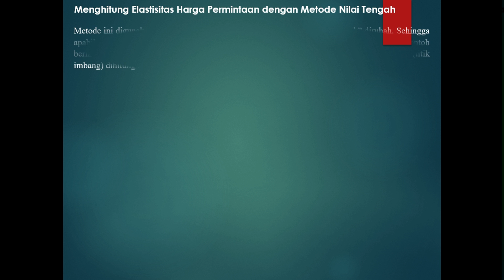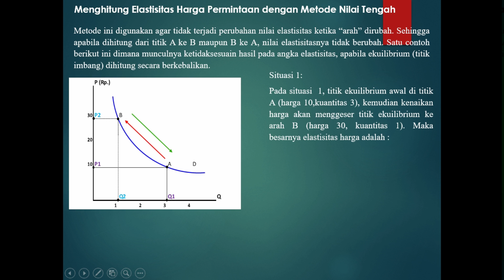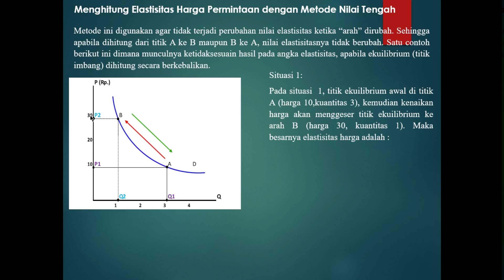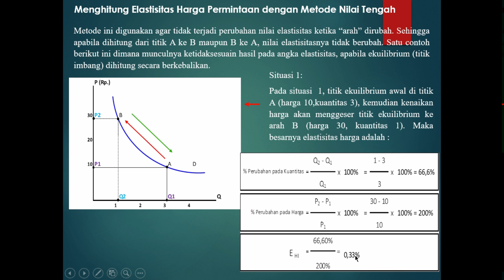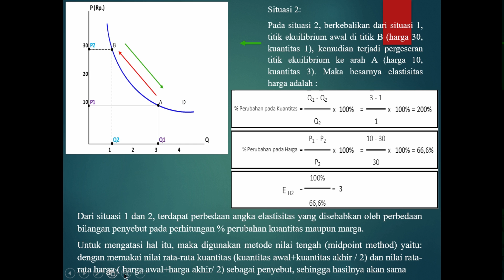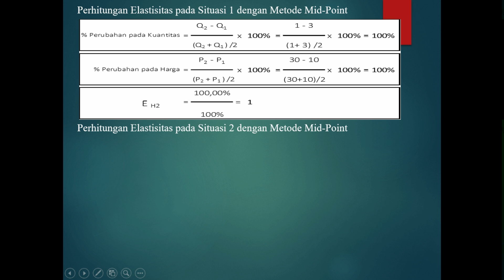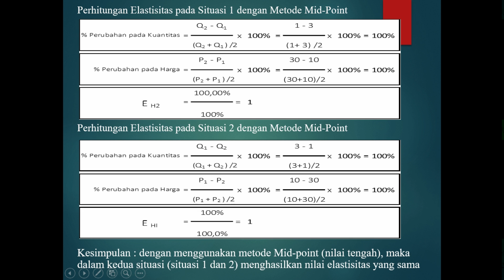PIE Bab 6a Part 03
Lanjutan pembahasan bab Elastisitas dan Aplikasinya